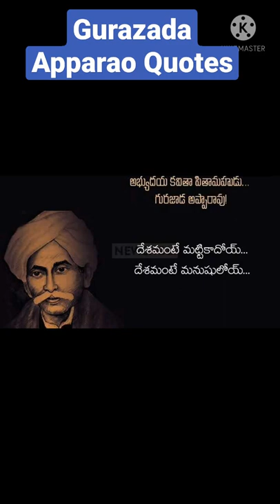🙏gurajada apparao quotes patriotic lifequotes srstv everythingforyou shorts trending 100k